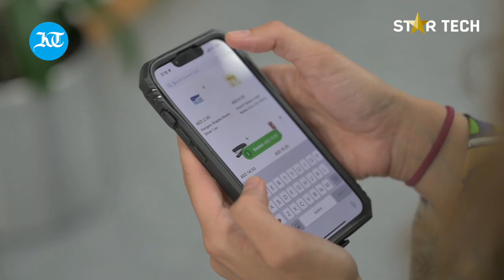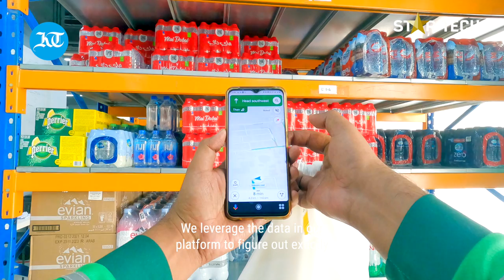We tested Careem's new 20 minute delivery app in Dubai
Careem enters the Dubai online grocery market with Quik, a new ultra-fast grocery delivery service. How will they stand out from the competition? They promise to deliver groceries within 20 minutes AND to make sure unavailable items never show up. We put the delivery time to the test.